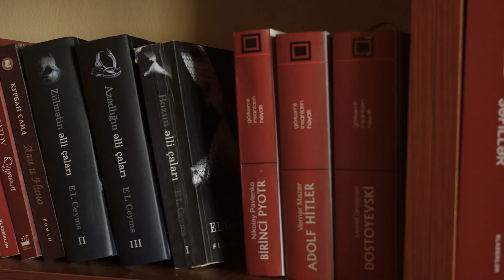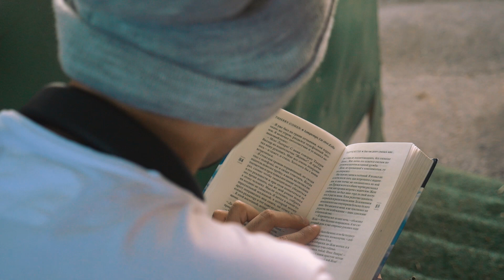OktayDraws - Derealisation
Video Clip  "Derealisation"

Starring: OktayDraws, Elvin Mammadov, Shebnem Baghirova, Bilal Aliyev, Sabina Mamedova, Sinan Seyidov, Faxri Shahbazov, Mehti Zeynalov, Lala Babaeva, Natig Guliyev

Song by OktayDraws
Directed by Emin Aliyev
Produced by Rufat Aliyev
Written by OktayDraws and Emin Aliyev
Edited by Emin Aliyev
Song Produced by Chaos X
Song Mixed by Ross Rhime
Shot on Panasonic Lumix GH4 & Canon Mark 2